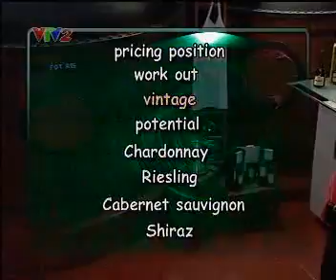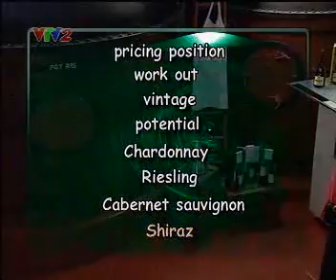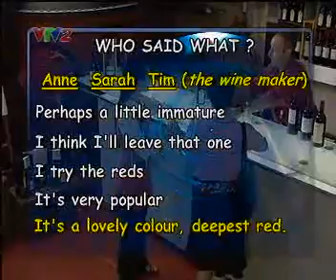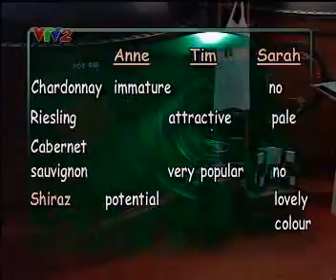Bai 24Ruou vang dat nhat The most expensive wine